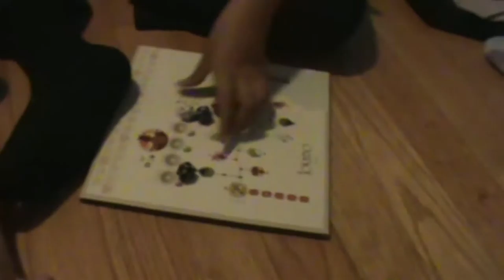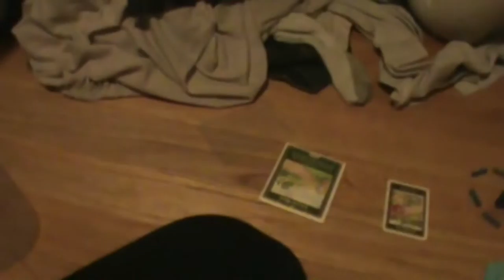*249: Post-Exam Gaming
Exams are done so I spend my free time